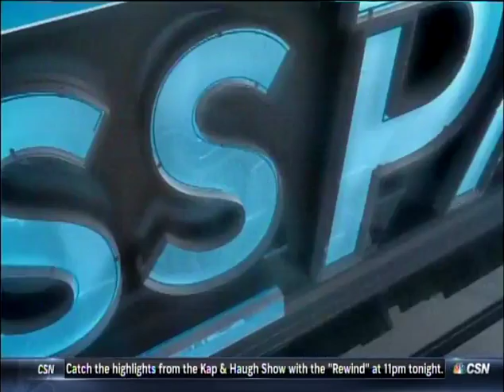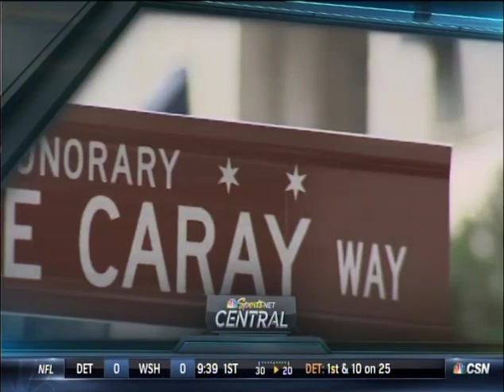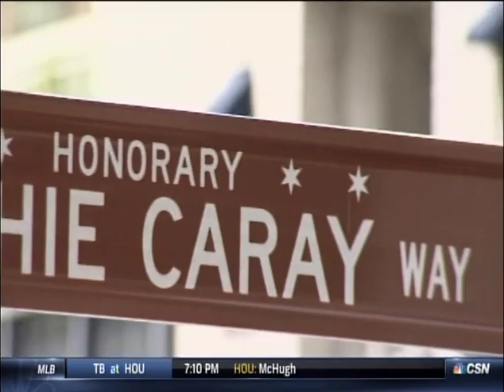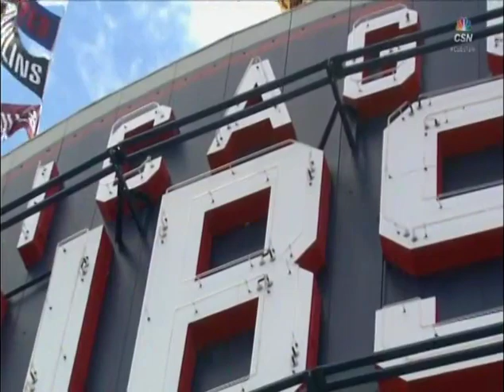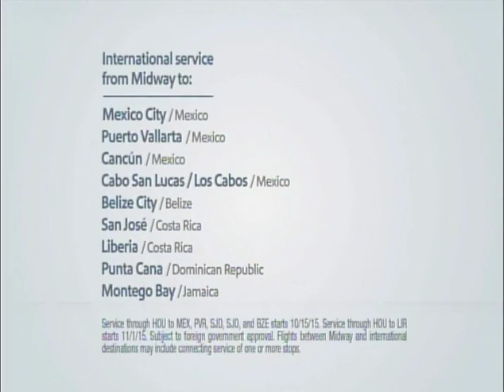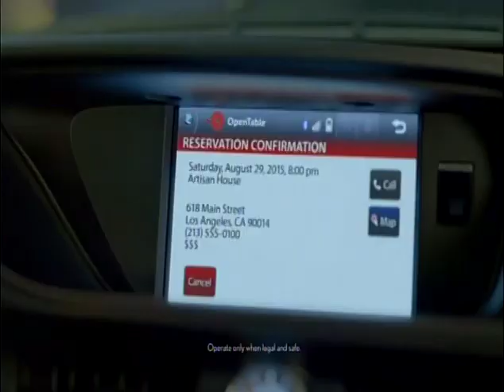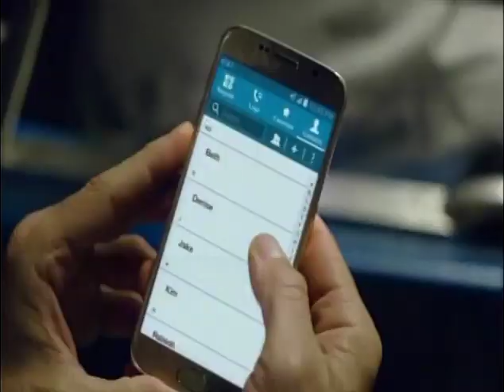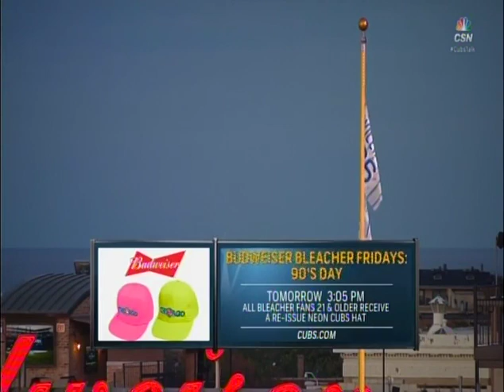119 (pt1/3) - Braves at Cubs - Thursday, August 20, 2015 - 7:05pm CDT - CSN Chicago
Jake Arrieta - Win 15 of 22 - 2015